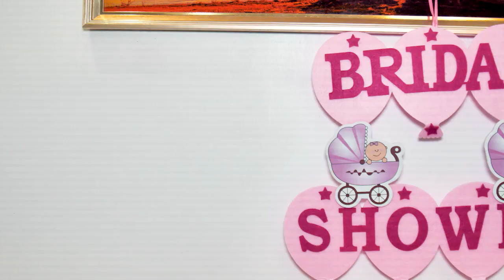Bridal shower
See how this beautiful ladies rock it on a bridal shower night